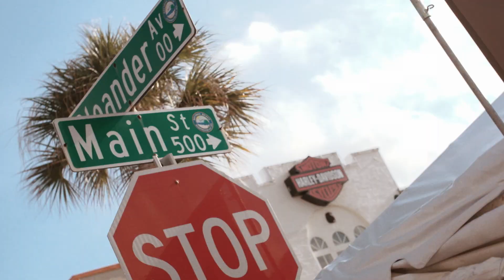Come for the Bikes, Stay for the Party | Harley-Davidson Daytona 75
Is Daytona Bike Week bouncing off the rev limiter? Raging parties, women riding for the greater good and an all-you-can-eat buffet of free 2016 Harley demos?